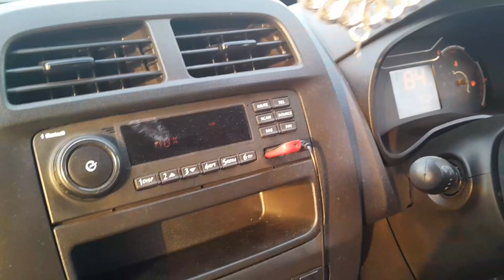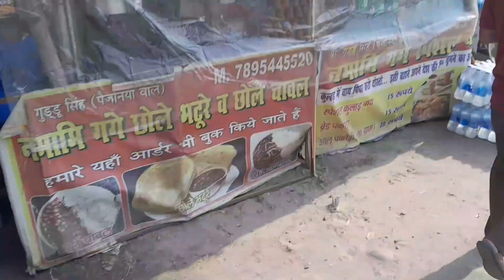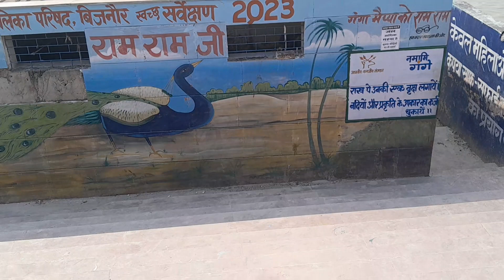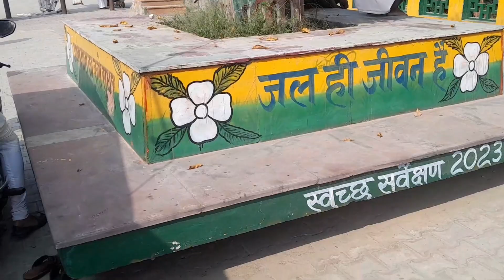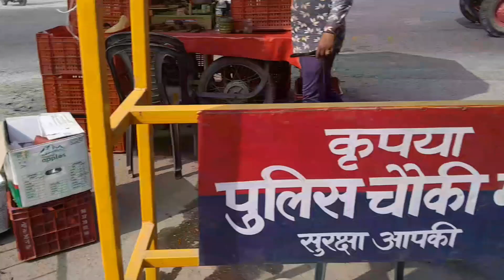Ganga Bairaj Bjinor, Uttar Pradesh, lndia